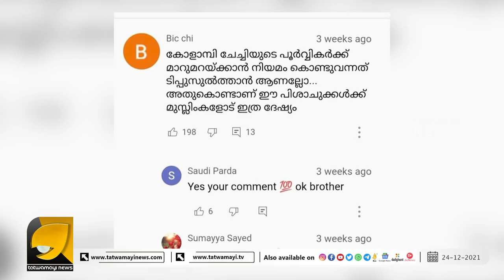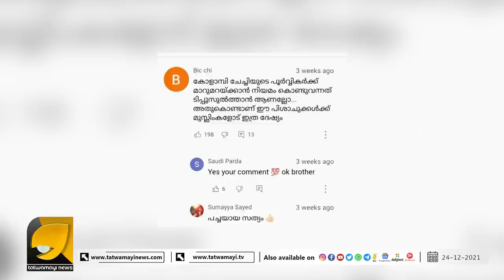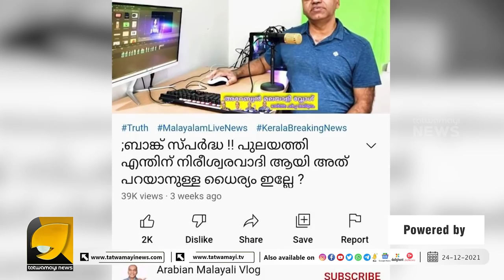ഇത്രയേ ഉള്ളു ഇവരുടെയൊക്കെ ദളിത് പ്രേമം | KOLAMPI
ചാനൽ അവതാരകയെ ജാതിപ്പേര് വിളിച്ചപമാനിച്ച ജിഹാദിച്ചാനലും കപട ദളിത് പ്രേമവും | KOLAMPI